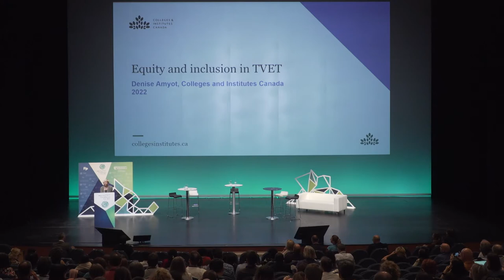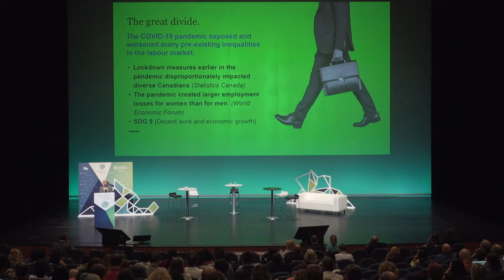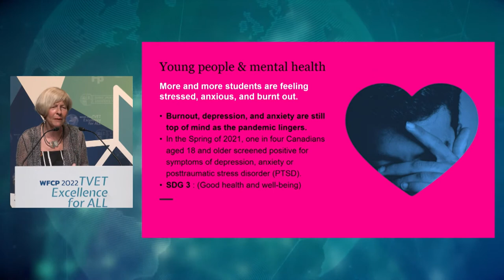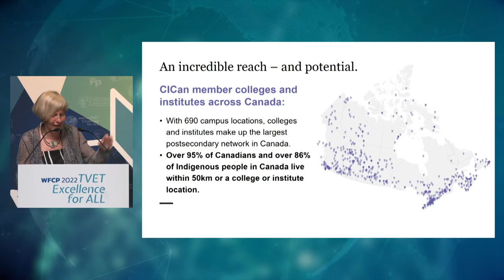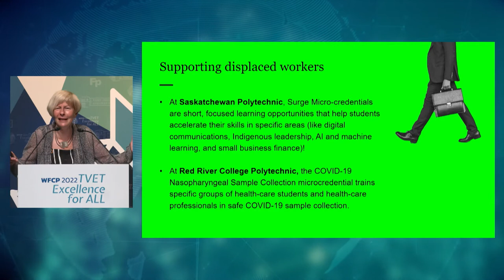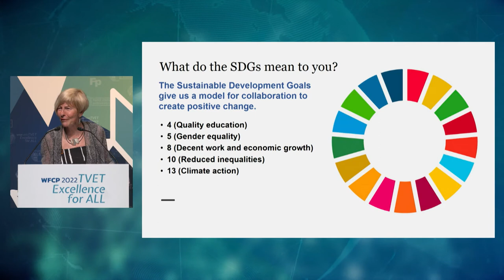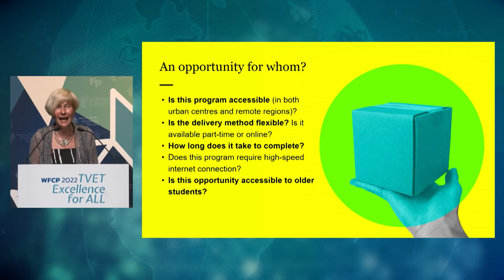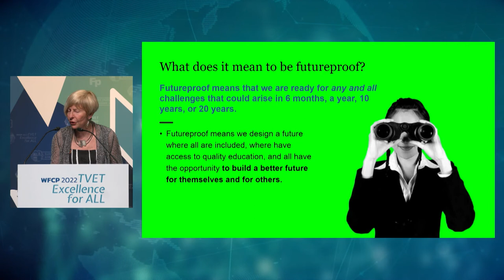Denise Amyot - Equidad e Inclusión 16/06/2022